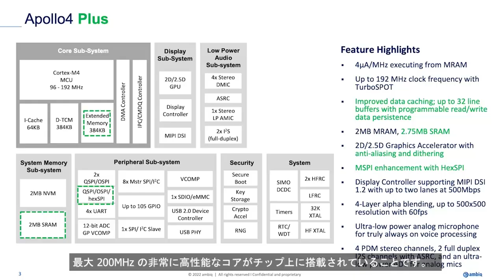AmbiqのエッジAI SoC：ウェアラブルの未来をけん引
AIはメモリを大量に消費するアプリケーションです。その要件は数百キロバイトから数百ギガバイトに及び、AIコンピューティング中に最も電力を消費するのはメモリアクセスです。このビデオでは、AmbiqのAI担当バイスプレジデントであるカルロス・モラレスが、これらの制約がエッジAIアプリケーションに与える影響と、ウェアラブルの未来をけん引するものについて説明します。

Timestamp:
0:05 Intro
1:46 Outro